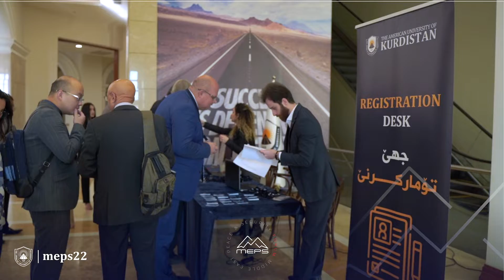Middle East Peace and Security Forum (MEPS22), highlights of day 1.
- Artin Crown
- Kar Group
- Fastlink
- Qaiwan group